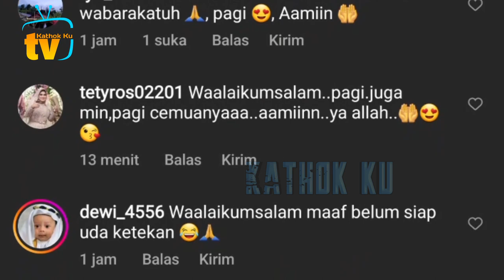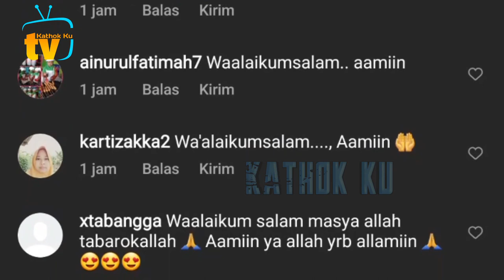Ady Sky Main ke Leslar, Senangnya Billar Punya Istri Sesabar Lesti❓️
Jangan Lupa: _
Thankz!!..